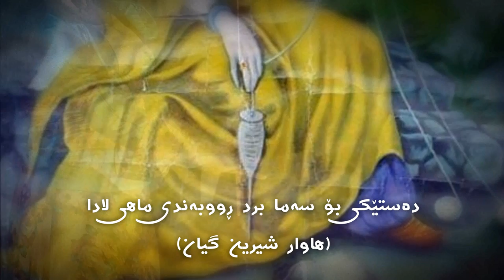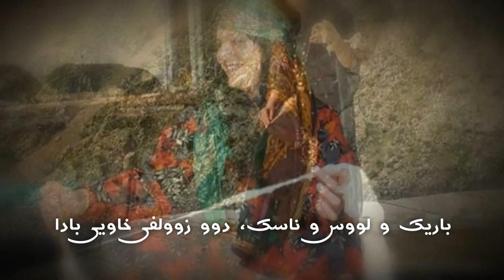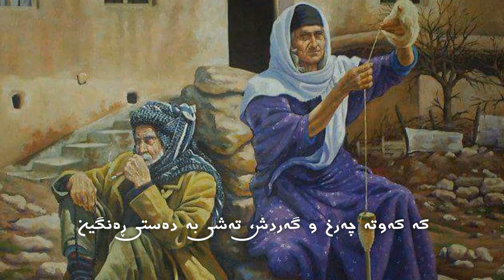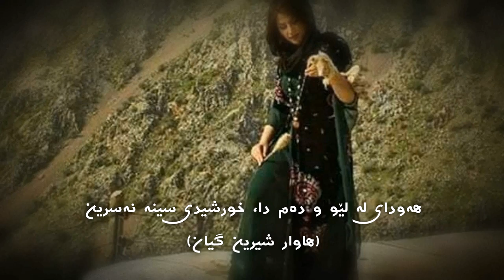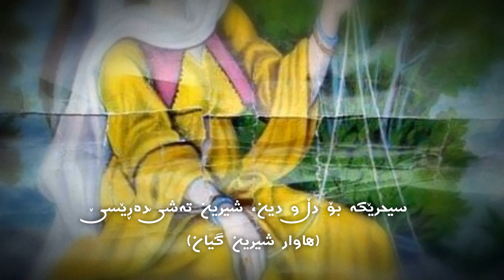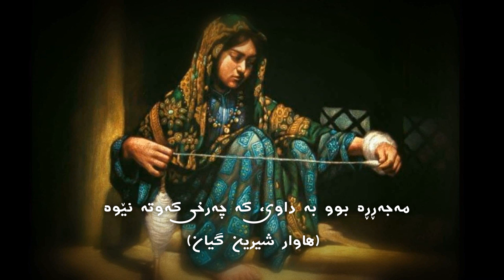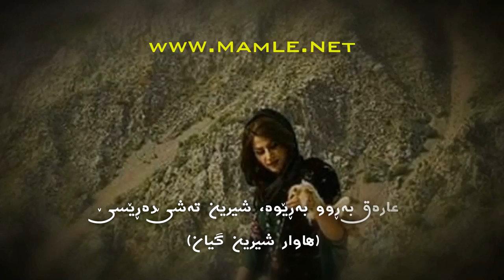شیرین تەشێ دەڕێسێ - محەممەد ماملێ